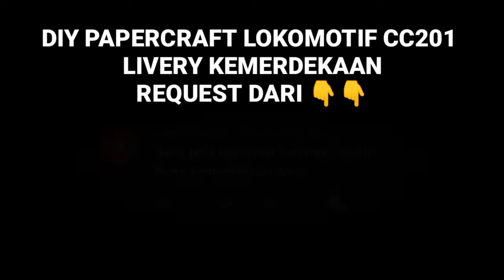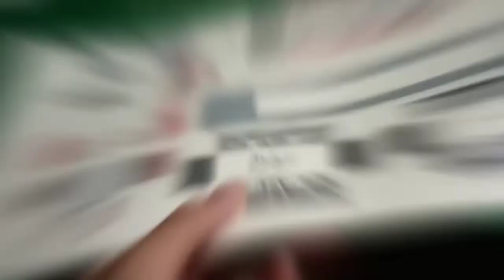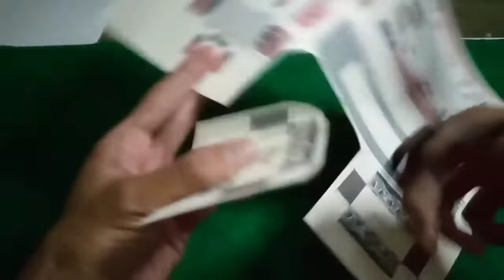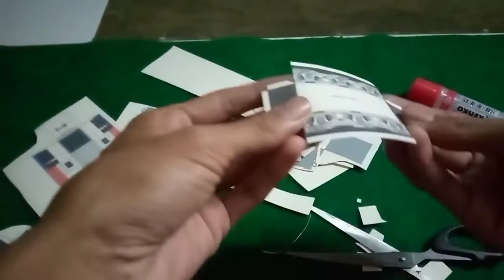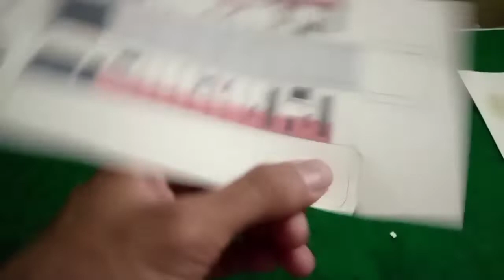PAPERCRAFT LOKOMOTIF CC 201 Livery Kemerdekaan By Halzet | Full Tutorial Rakit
Halo sahabat Railfans semua nya apa kabar kali ini saya kembali mengajak sahabat semua untuk merakit kembali lokomotif papercraft seri CC201 papercraft by @Halzet

bagi sahabat yang mau mendapatkan pola nya silakan kunjungi channel kang raka @Halzet paperstudio .

yuk simak video nya sampai selesai jangan d skip ya biar ga gagal paham hihi